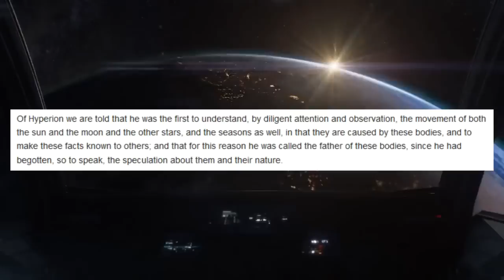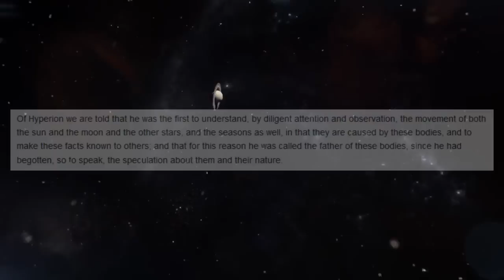Mass Effect Andromeda - Hyperion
Join Rima as she looks behind some of history behind the name "Hyperion", the possible name for one of our Ark ships.